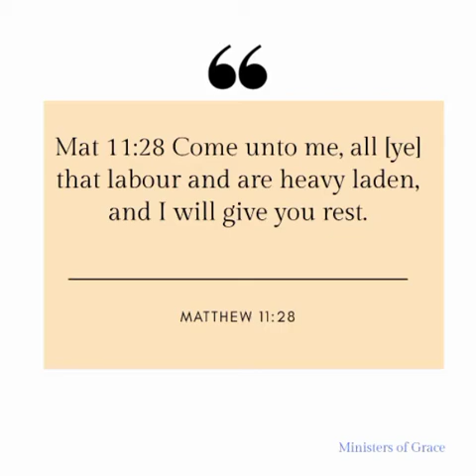4 facts you need to know about addiction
4 facts you need to know about addiction,
Addiction affects people of all race, religion and clutural background. In this video share four major facts about alcohol and drug addiction. I talk about alcohol addiction, drug abuse, addiction and mental health.

Credits

Musician: iksonmusic